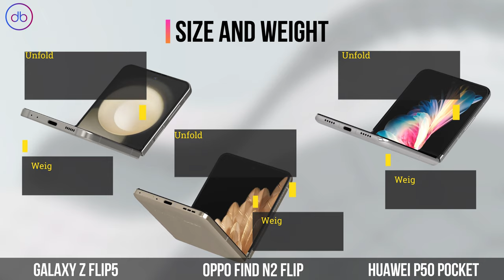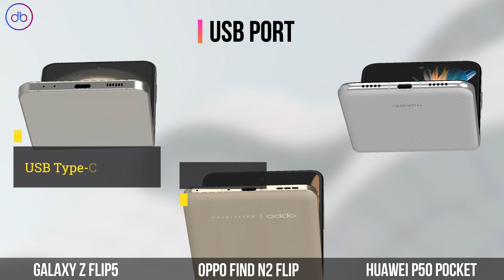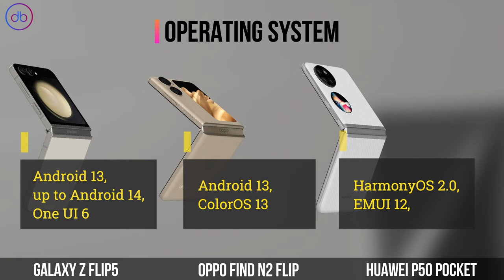Samsung Galaxy Z Flip 5 Vs Oppo Find N2 Flip Vs Huawei P50 Pocket | Specs & 3D Comparison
FULL SPECS COMPARISON:  SAMSUNG GALAXY Z FLIP 5 vs OPPO FIND N2 FLIP vs HUAWEI P50 POCKET

Compare,Decide,Enjoy!